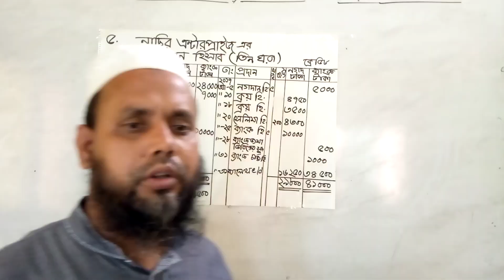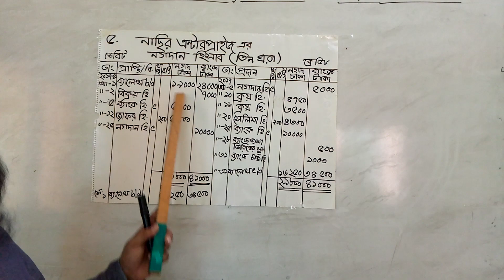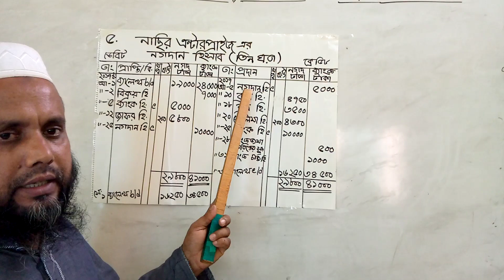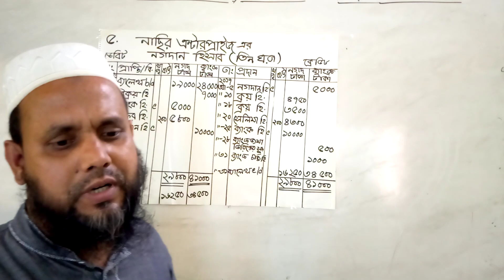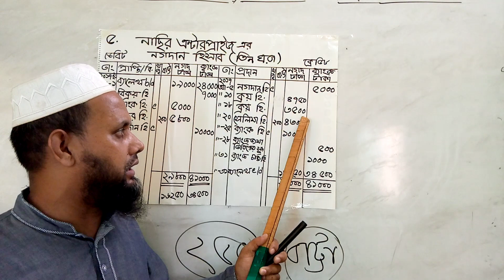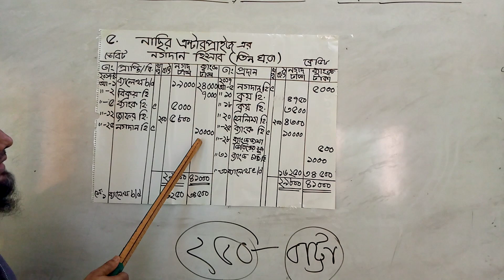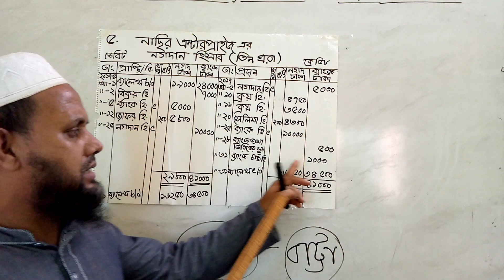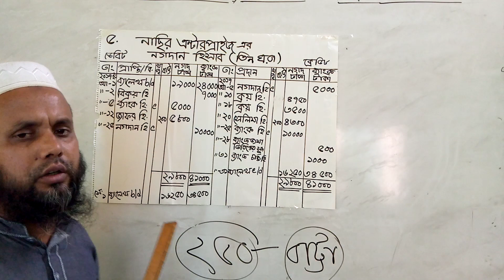এসএসসি(SSC) নবম দশম শ্রেণি; হিসাব বিজ্ঞান ;অধ্যায় -৮( তিনঘরা নগদান হিসাব)